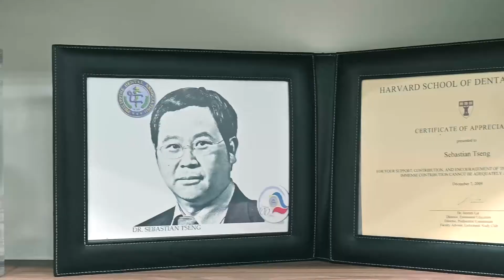正揚生醫科技遷至南港｜Dr.Wells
我們總公司正揚生醫及實驗室搬家了，正式進入中央研究院旁的國家生技園區創服育成中心（BioHub Taiwan），青山綠水，視野開闊，遠眺101，心曠神怡，我想未來正揚研發團隊會有相當好的工作環境，在活性生物成分乾眼症的新藥開發，藥物傳遞系統(牙周病）及癌症和免疫治療培養基的專案上，創造更多正揚的自我價值。
等實驗室完成設備進駐後，再邀請好友們前來指導，中研院及國家生技園區很美！
明年三月19、20曰APAID台灣亞洲植體醫學會年會，會在國家生技園區內的國際會議中心舉辦，由哈佛大學牙醫學院的林嘉賢主任大力協助推薦，邀請了來自波士頓哈佛大學，Tufts University的六位greatest speakers線上演講及五位台灣的講師現場演講，場地很棒，也歡迎牙醫界的好友參與！￼￼
Speakers list:
Harvard and Tufts University
Dr. Lorenzo Tavelli
Dr. André Barbisan de Souza
Dr. Thomas Nguyen
Dr. Vance Tsai
Dr. Lin-Hsin Chuang
Dr. Erica Jade Anwar
Taiwan
曾育弘醫師
歐亦焜醫師
馬永昌醫師
何國寧醫師
李彥輝醫師